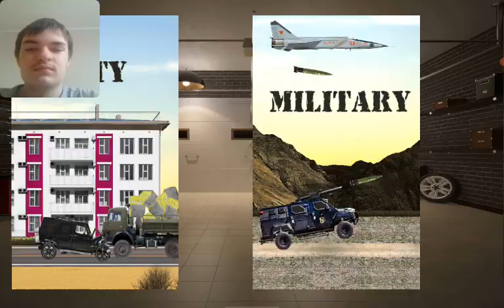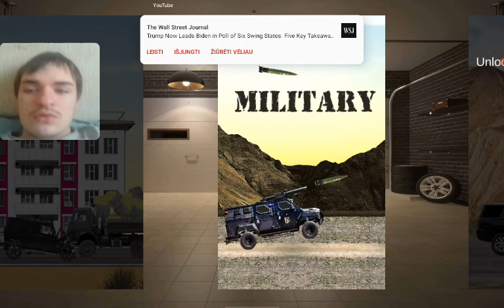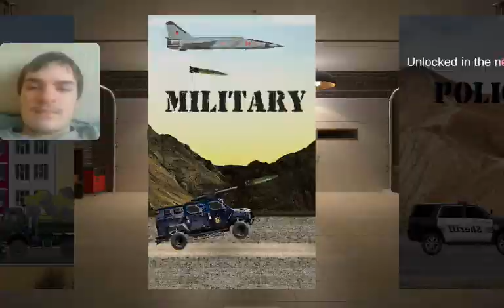Saulius play car crash 2d part 3